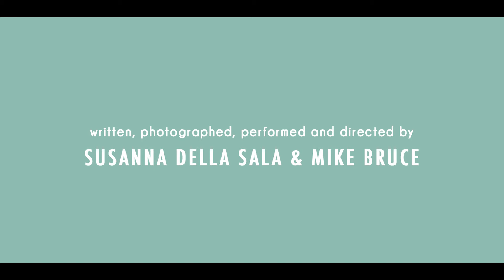NEOLOVISMO (OFFICIAL TRAILER)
written, produced, performed, photographed and directed by Susanna della Sala and Mike Bruce

Synopsis
Isolated in a house on an Italian island, a couple struggles to find the bond that once united them and as they attempt to connect with each other, they decide to stage their relationship dynamics in front of the camera as a way to exorcise their feelings. Filmed entirely with a single camera, no lighting and no crew, through the eyes of the two characters, both of whom find themselves so distant in their path to fulfillment, in their ages and respective existential maturity, the film explores isolation and incommunicability, but above all it reflects on the primal nature of love, that utopian chemistry which can be tainted by traditional forms of communication.

Director Statement
Neolovismo is a singular project marked by a strongly autobiographical component. We made the film entirely without the support of a crew after facing a long period of isolation in 2019. We took advantage of our unique situation with no way of knowing in just over a year every couple on the planet would be faced with the intimate interpersonal challenges we were dealing with. In this unique situation, we found ourselves dealing with with an unexpected incommunicability so we felt the urgency to stage our relational dynamics. Equipped with basic equipment we began a process of writing our issues and stage them in front of the camera, between reality and fiction, focusing on a spontaneous dialogue to be as honest and authentic as possible.

Through the eyes of the two characters, who find themselves so distant in their path to fulfillment, age and existential maturity, the film wants to reflect on the intimate nature of love, that utopian chemistry which is impossible to reach except in isolated and sometimes discordant fragments but that can become the only imaginable and filmable memory.